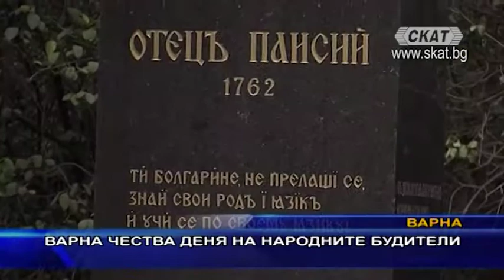Варна чества Деня на народните будители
Как бе честван празника във Варна